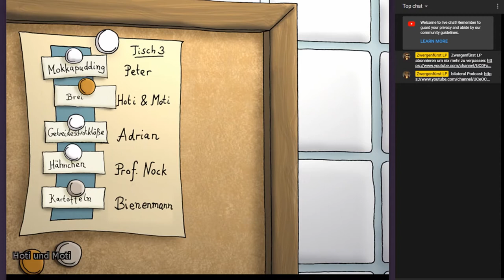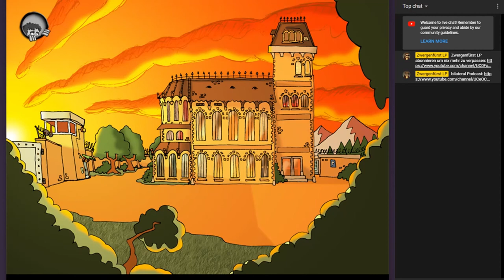EDNA BRICHT AUS #50 * Flucht in die Freiheit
Edna bricht aus Part 50 Flucht in die Freiheit